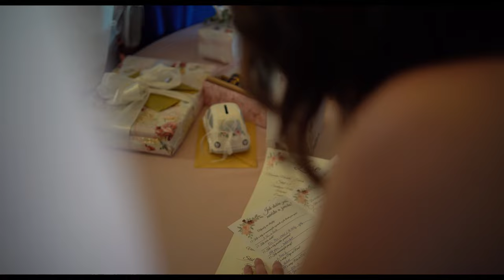Pája a Richard 25. 5. 2024